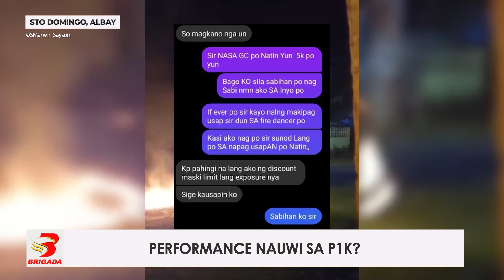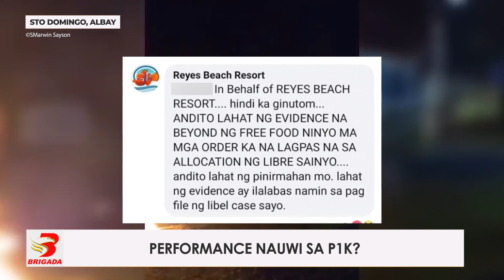Performance nauwi sa P1k Sto. Domingo, Albay1